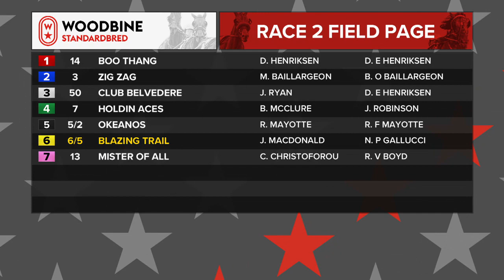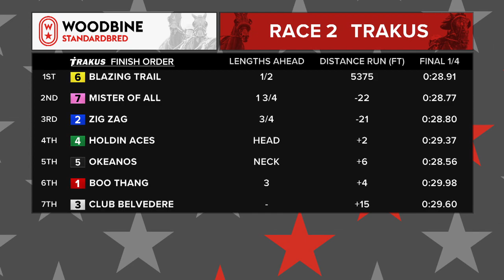Woodbine, Mohawk Park, February 29, 2020 Race 2